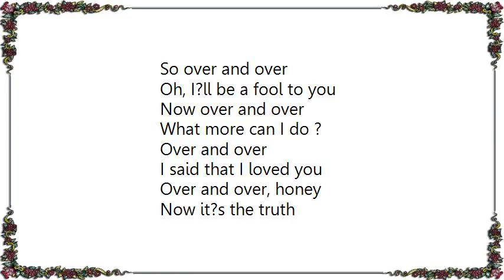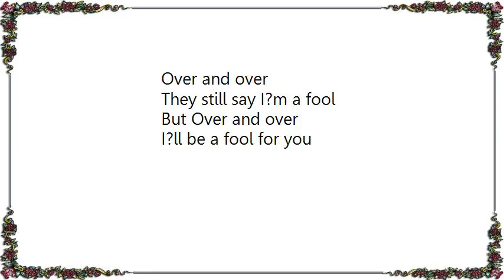Hogan's Goat - Longer Lyrics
[Lyrics Hogan's Goat - Longer]
Over and over
I tried to prove my love to you
My friends say I?m a fool
But over and over
I?ll be a fool for you

'cause you got personality,
Walk, personality
Talk, Personality
Smile, Personality
Charm, personality
Love, personality
And of Cause you?ve got
A great big heart
So over and over
Oh, I?ll be a fool to you
Now over and over

I said that I loved you
Over and over, honey
Now it?s the truth
Over and over
They still say I?m a fool